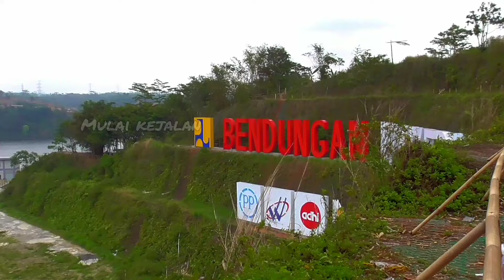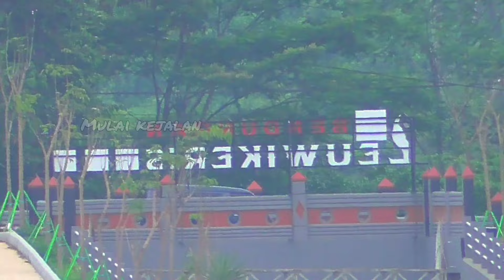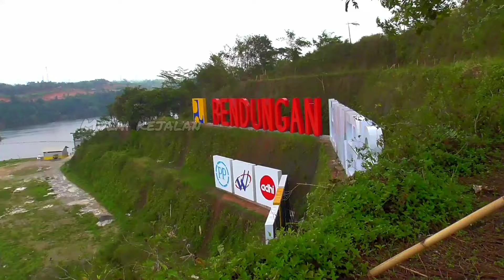BENDUNGAN LEUWI KERIS TERBARU‼️KETINGGIAN AIR NORMAL PINTU AIR MASIH DI BUKA